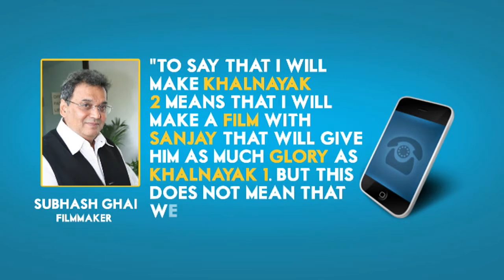Anurag Kashyap CONFUSED About Bombay Velvet and Ranbir Kapoor | SpotboyE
‘SpotboyE’ is a bi-weekly broadcast show on 9XM Every Friday and Monday at 9:00 pm on 9XM. It’s your Bollywood show with Entertainment Tadka giving you honest views and reviews minus rumors.